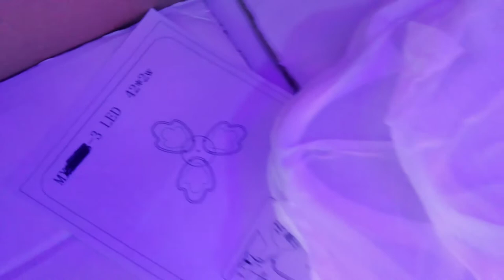Как Собирать Как подключать светодиодную Люстру!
белый 50х50х7сm 2kg LED84W 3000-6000К AC220V пульт д\у в комплекте
сборка и обзор красивой потолочной led люстры и все режимы работы светильника

музыкальное сопровождение: Nimbus Eveningland